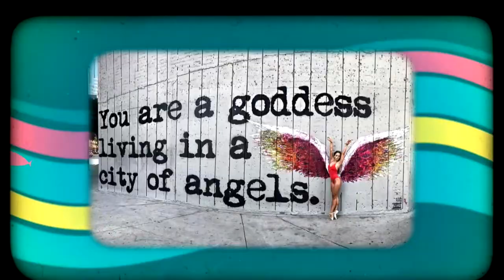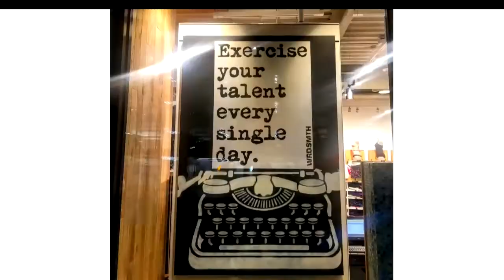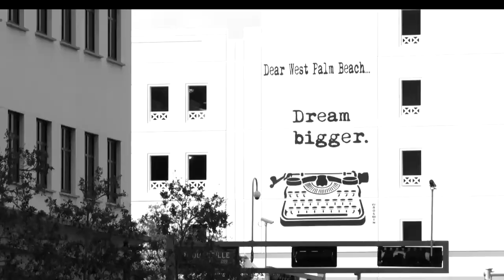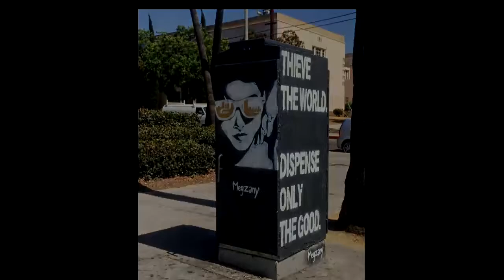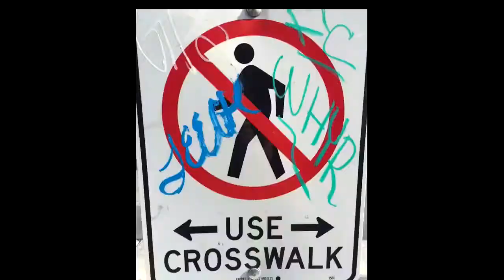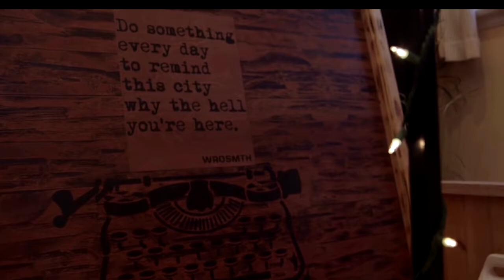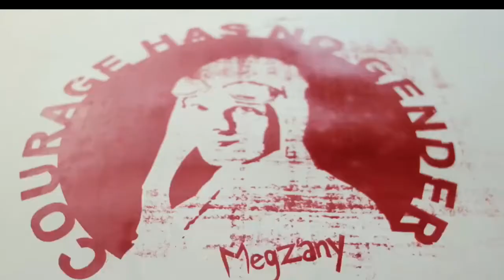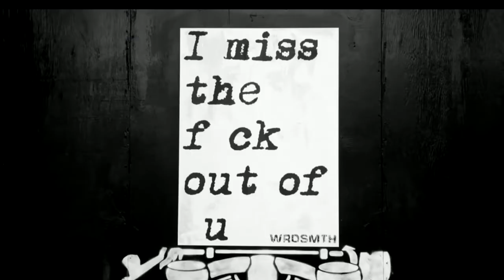PO SHO 04/10/17 WRDSMTH:MEGZANY:co-hostWOOD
04/10/17 Episode LXVI of The PO SHO (The Polina Hryn Show) ... with DAN WOOD co-hosting an URBAN ART episode with two Los Angeles based artists WRDSMTH and MEGZANY ... SPREADING THE WORD! ... sharing with the world motivational and inspirational messages.

CHECK IT OUT AND SHARE!

The PO SHO. A WET PUZZLE PIECE Production.